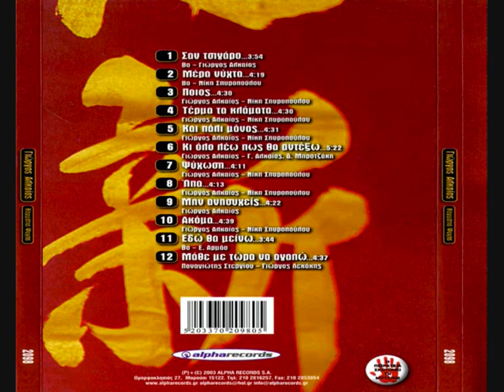Giorgos Alkaios - Kai Pali Monos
Album: Kommatia Psihis
Alpharecords